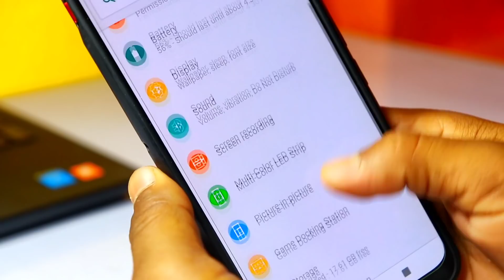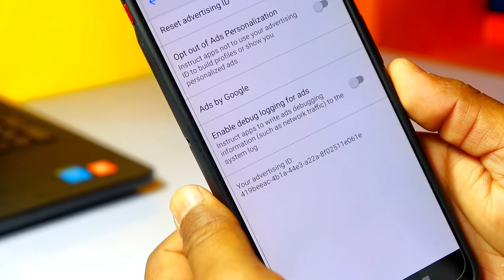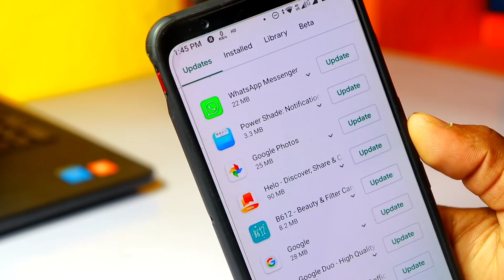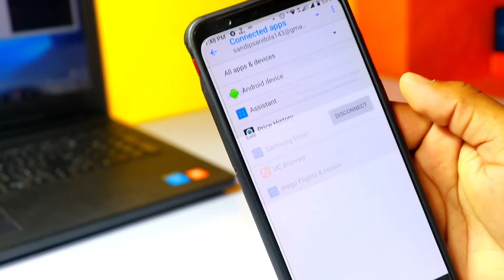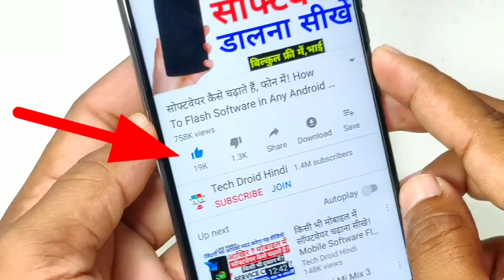Mobile में ये 4 Setting अभी बंद करो ! वर्ना पछताओगे जिंदगी भर Most important setting Turn Of Now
Android Phone Latest Tips & Trick || Mobile Secret Setting That You Should Know

मेरा नाम Sandip Kumar है वीडियो पसंद आई हो तो प्लीज शेयर जरुर करिए सभी के साथ WhatsApp Facebook में
क्युकी, में मोबाइल कंपूटर इंटरनेट से जुड़ी सभी बातें बताता हूं , Thank You

1. Camera - Canon 200D - Prime Lense
2. Boya M1 Microphone + Editing
3. Tripod - Digitek 690 VD PRO
4. Laptop 16GB RAM, 4 TB HDD/500 GB SSD